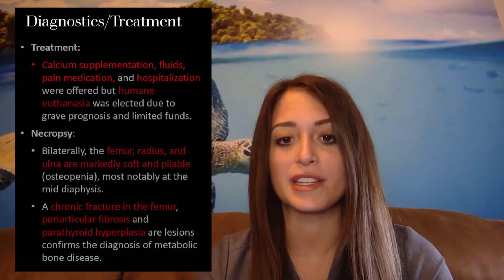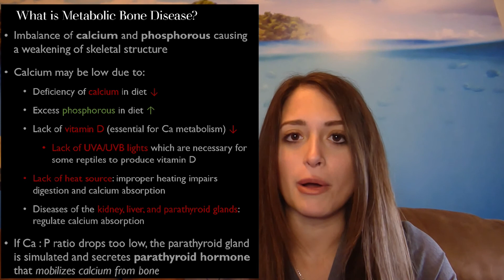What is Metabolic Bone Disease? A Case Review of MBD in a Chameleon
In this video, I walk through a classic veterinary case of MBD in a veiled chameleon. I also discuss the presentation, causes, diagnostics, and treatments of metabolic bone disease in reptiles.